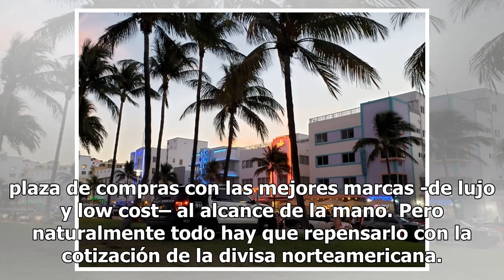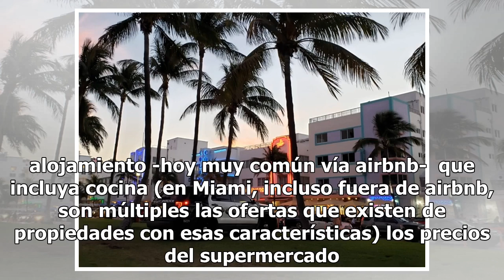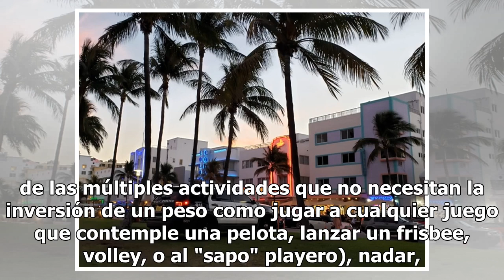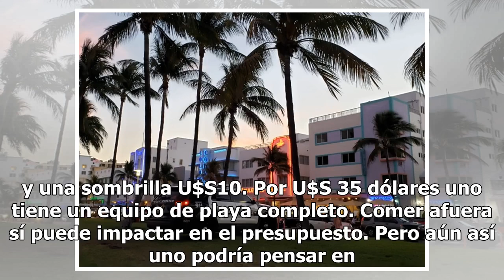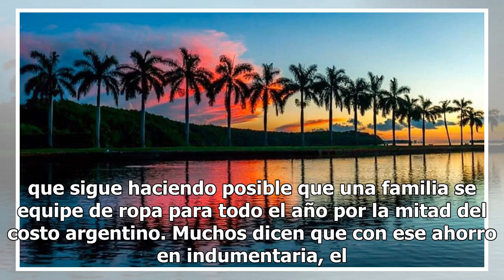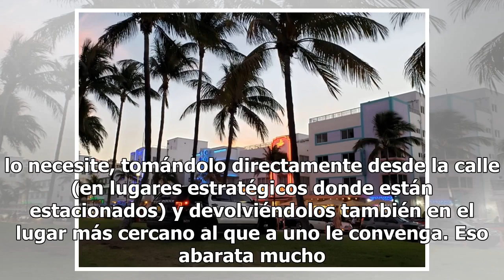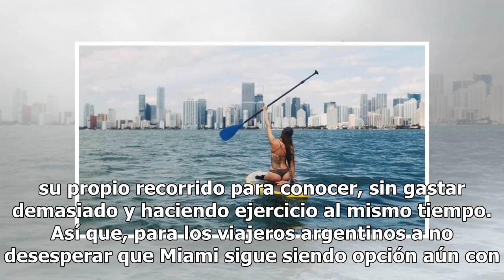Miami con el dólar a $45 pesos, por qué los argentinos la siguen eligiendo como destino para vaca...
Miami y Miami Beach son destinos muy frecuentados por los argentinos cuando eligen Estados Unidos. Los últimos vaivenes del dólar exigen repensar el viaje como una experiencia vibrante y de bajo presupuesto Con el dólar rozando los 45 pesos comienzan las preguntas sobre los viajes al exterior y sobr...